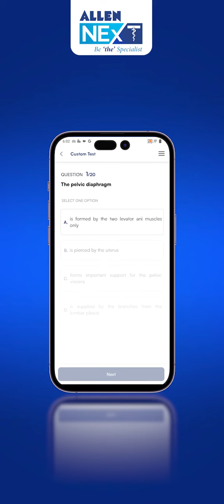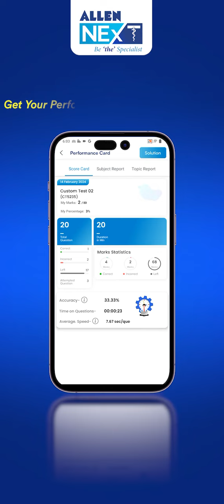What's Inside ALLEN NExT New App Update ?